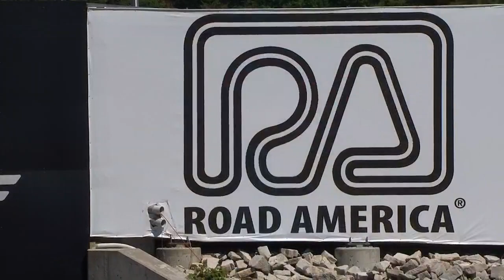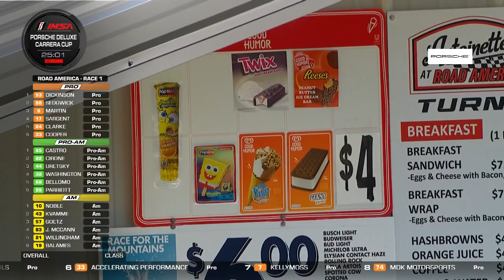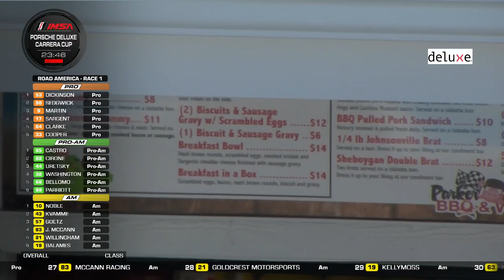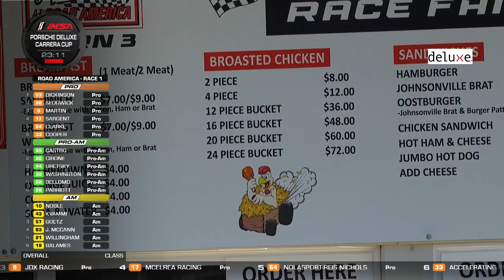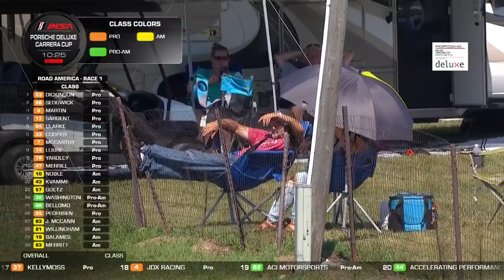Race 1 - 2023 Porsche Carrera Cup North America At Road America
Check out the action from Round 9 of the Porsche Carrera Cup at the Road America. (Audio issue to start the broadcast)